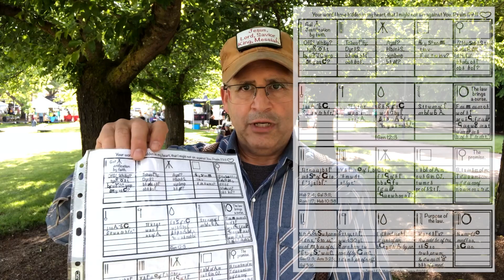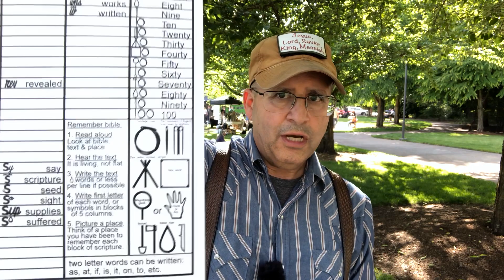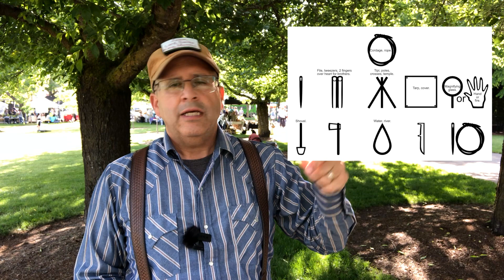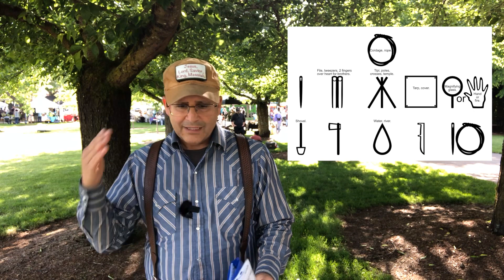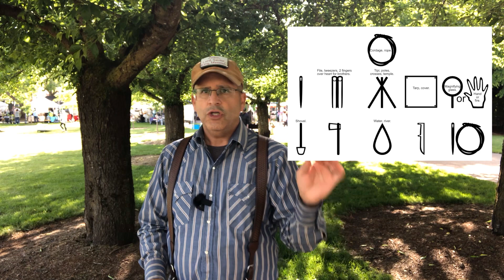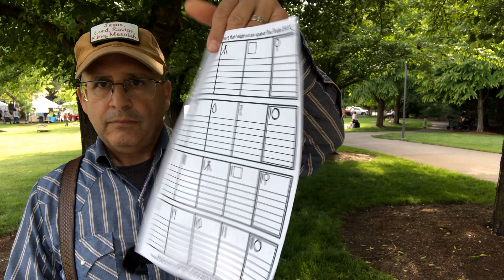Bible Memory Galatians 3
Would you like to put longer parts of bible scripture to memory?  This is how I did it.  See what you think as we try memorizing Galatians 3.  Your word I have hidden in my heart, that I might not sin against You.  Psalm 119:11
God bless you to grow in Christ and be fruitful in His Kingdom.